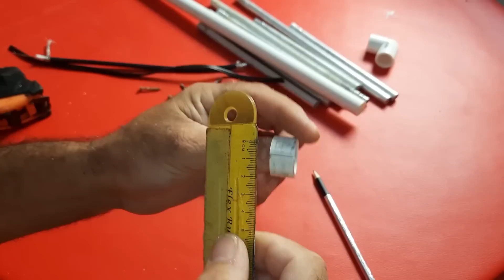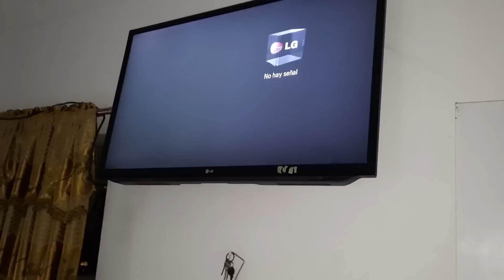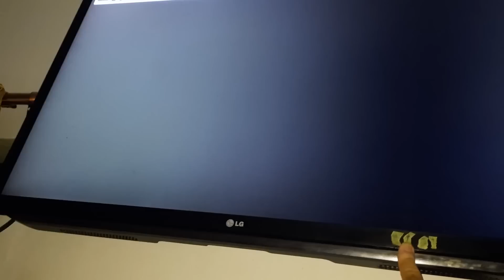Di adiós a las facturas de cable con esta antena para TV casera gratis y fácil de construir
¿Estás cansado de pagar altas facturas por el servicio de cable? ¡No te preocupes! En este video/artículo te mostraremos cómo construir una antena para TV casera, totalmente gratis y fácil de hacer.

 Con ella, podrás disfrutar de tus programas favoritos con una excelente calidad de imagen y sonido, sin tener que preocuparte por las facturas mensuales.

¡Acompáñanos y descubre cómo puedes decirle adiós al cable para siempre!

Bienvenidos al canal JM Actualidades, donde encontrarás contenido especializado en antenas para TV, radio y wifi, así como tutoriales de tecnología relacionada.
En este canal podrás descubrir todo lo que necesitas saber sobre la creación, instalación y configuración de antenas, así como recibir recomendaciones y consejos para mejorar la calidad de tu señal.
Además, te mantendremos al día con las últimas tendencias y novedades en el mundo de la tecnología, para que puedas estar siempre informado y actualizado.

Greetings
JM news